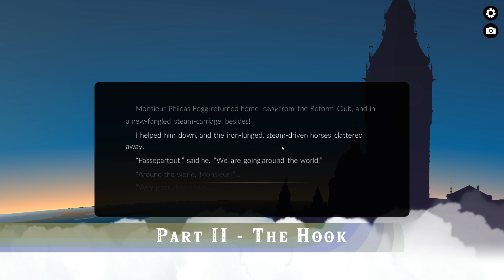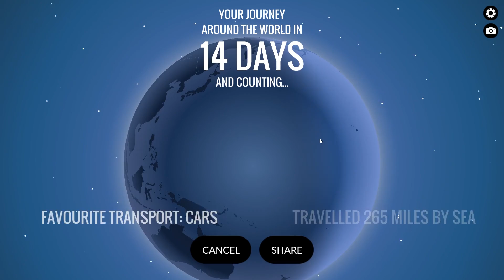80 Days Review - Made with Ink + Unity!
Make your own portfolio website in Nixihost!

I don't serve any ads on my videos, but I accept donations.

Theme Song: Tripwire by OfficialShen! Find him on Reddit or Noteflight